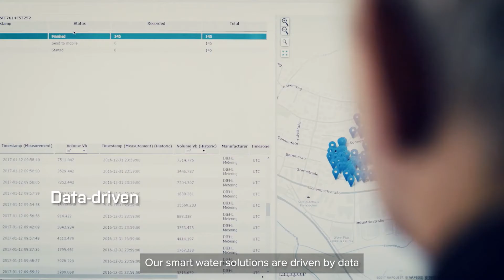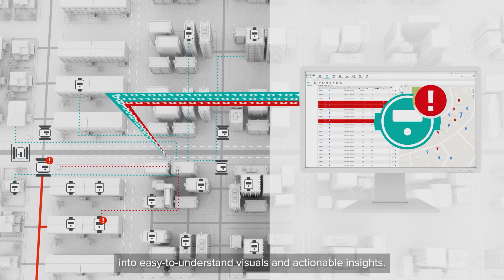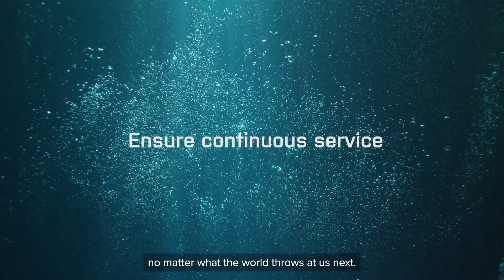Smart Water Solutions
How can water companies reduce Non-Revenue Water? Automate meter reading? Promote sustainability? And ensure compliance with evolving regulations? At Diehl Metering, we have the experience and smart metering solutions to help customers everywhere tackle their water challenges head-on.

• Discover our Smart Water Solutions brochure for details of how you can benefit: